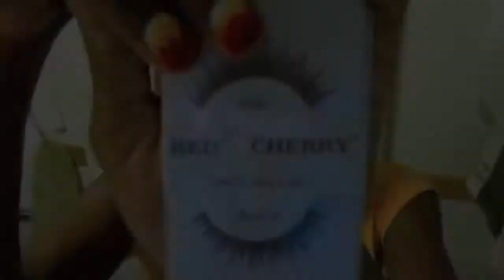lilpumkinpie05 JAMAICA INSPIRED Contest Entry TUTORIAL